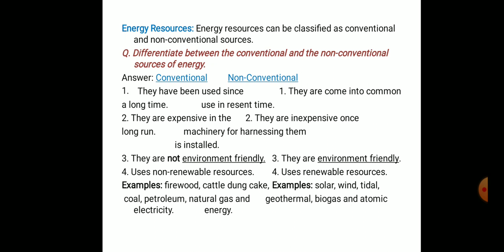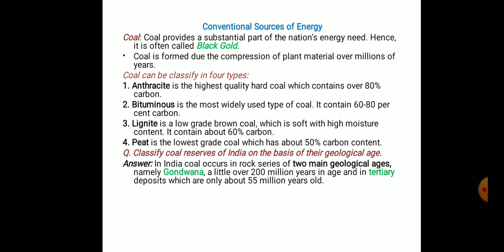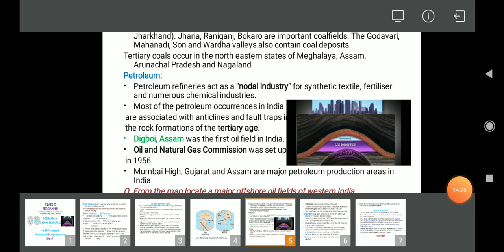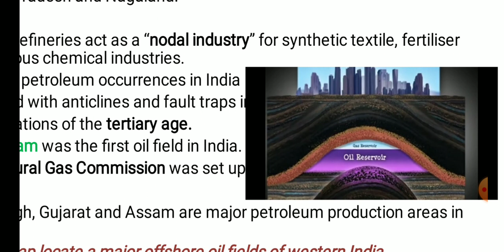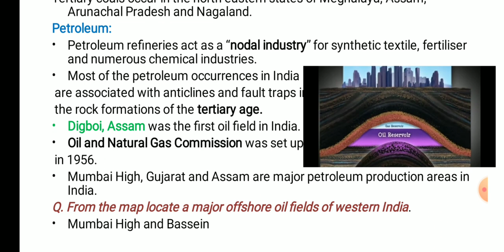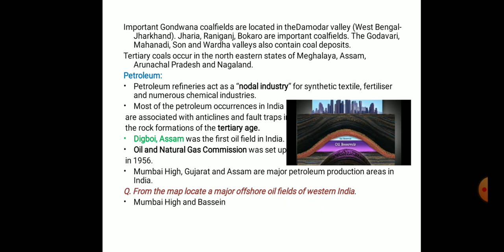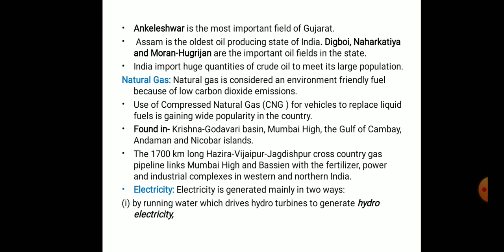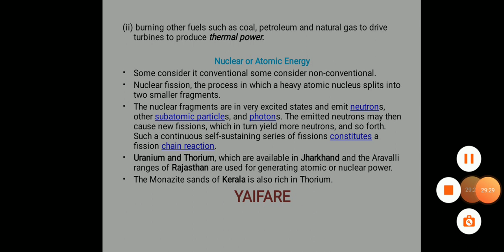CLASS X GEOGRAPHY- BOSEM & NCERT, UNIT-5, ENERGY RESOURCES, PART-1, CONVENTIONAL SOURCES OF ENERGY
Lousing Tutorials- The dawn of success.
Provides free and quality education for all